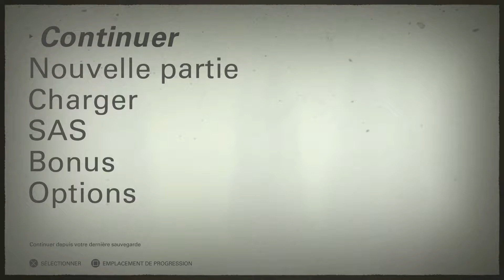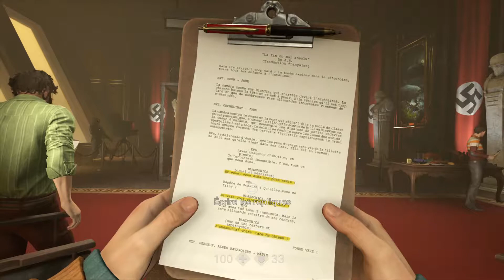Wolfenstein II: The New colossus | Let's play #10 | Adolf Hitler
Wolfenstein the new colossus est la suite de the new order, nous somme en 1960, le monde entier a été conquis par les nazis.
Nous incarnons B.J Blazcowicz cette fois si pour sauver l'Amérique, malheureusement Frau Engel veut notre peau a tout prix après que nous ayons tué son mari.
Bref un jeu bourrin avec des gros gun et plein de nazis à casser proprement et de manière industrielle.